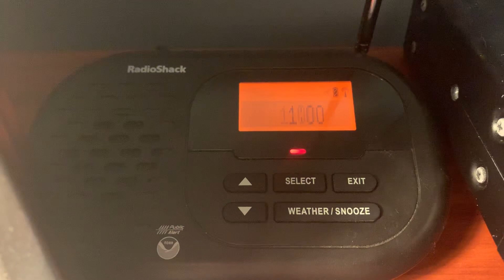Severe Thunderstorm Warning (EAS #417)